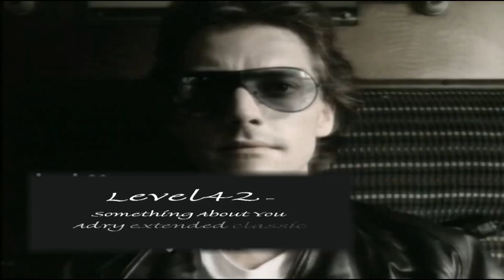Level42 Something About You Adry extended classic Remix 2024 video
creazione musicale  di ADRIANO ACQUAVIVA SABINO  (AZ57055)
CON FL STUDIO 21  E NEXUS 4.5
senza scopo di lucro  ma per passione per la musica